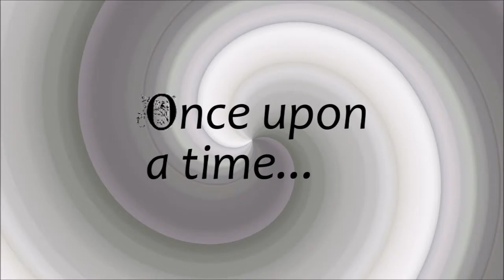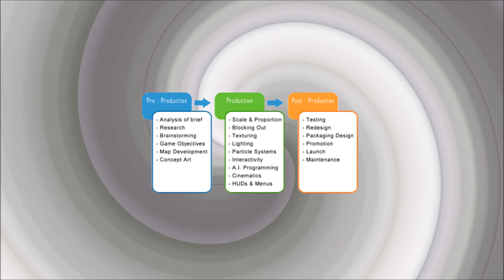Steel Bee video game film reviews - eXistenZ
The film that got me into talking about video game films, for better or worse.